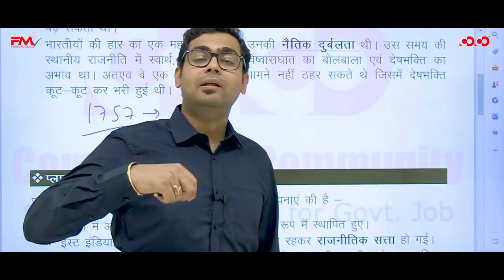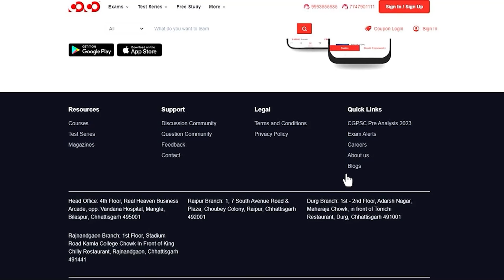Anil Kumar Lonia, RANK-88 | CGPSC TOPPER 2022 | Mock Interview | Competition Community